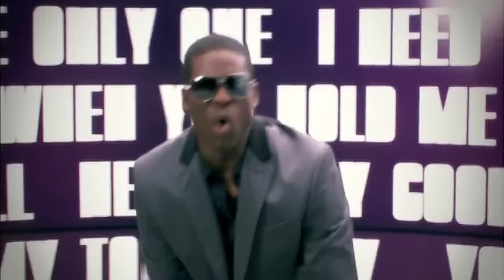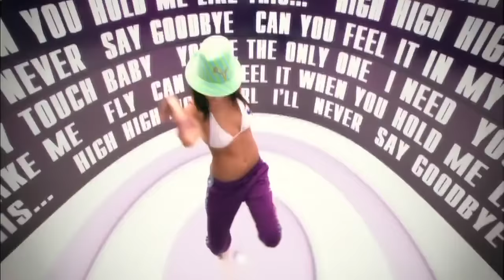SAHARA (COSTI & ANDREA) - TYALEE (R'n'B Version) produced by Costi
COSTI - Grammy Nominated Producer
Billboard Hot💯🇺🇸🇷🇴 producer, songwriter, top-liner, compozitor & artist.  FORTZAAAA 🔝🎶

Powered by Doctor Music®  2019

Costi (The Music Producer) - the first Romanian producer with a Grammy Nomination (Grammy Awards 2012)